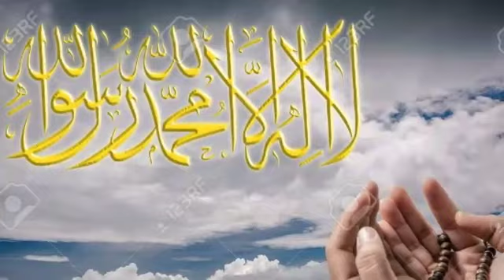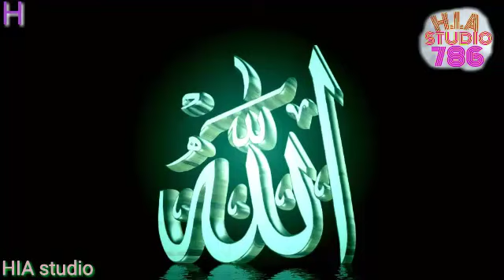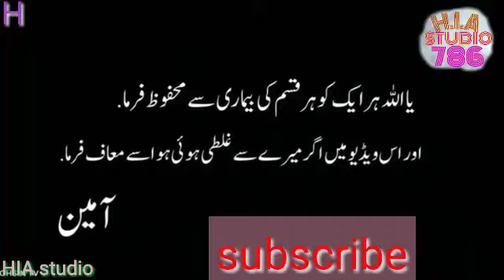kalam( Zahid husain) Bahut masroof rahte the hawaon par hukoomat thi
HIA studio 786 Bahut masroof rahte the hawa par hukoomat thi ek Nazam mojooda halat par.